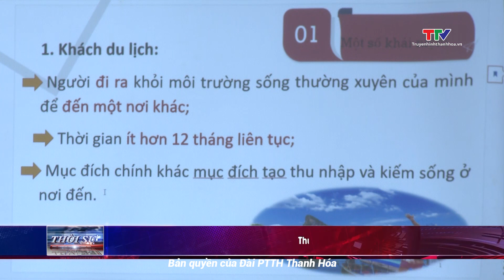Khai giảng lớp bồi dưỡng quản lý Nhà nước về du lịch năm 2024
Sáng 11/3, Sở Văn hoá, Thể thao và Du lịch tỉnhThanh Hóa đã khai giảng lớp bồi dưỡng quản lý Nhà nước về du lịch năm 2024. Lớp học dành cho hơn 200 người là lãnh đạo, chuyên viên phòng Văn hóa - Thông tin, Trung tâm Văn hóa, Thông tin, Thể thao và Du lịch các huyện, thị xã, thành phố; công chức phụ trách công tác quản lý Nhà nước về du lịch UBND các xã, phường, thị trấn; lãnh đạo ban quản lý các khu, điểm du lịch trên địa bàn tỉnh.